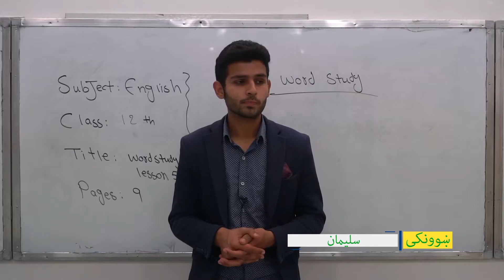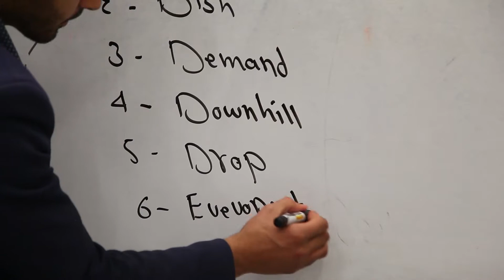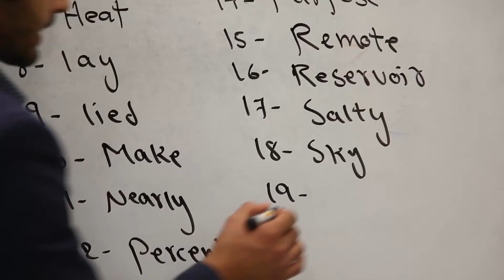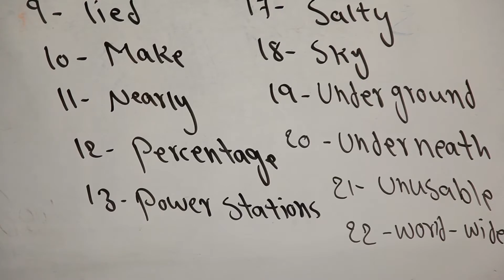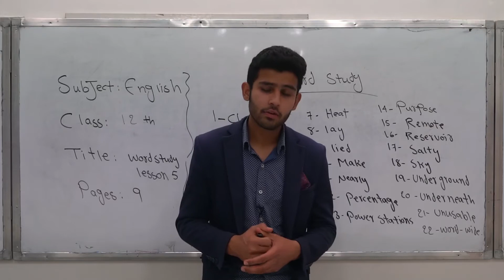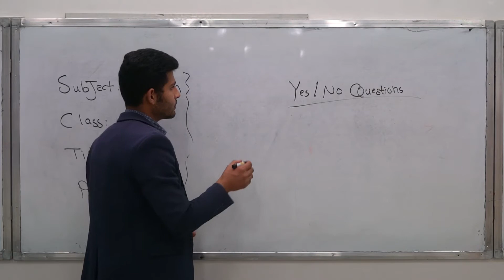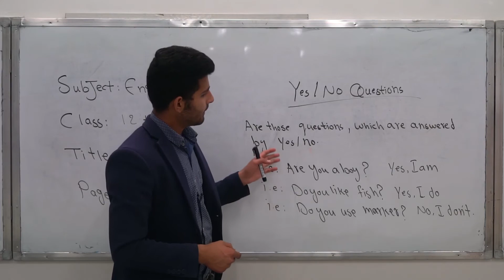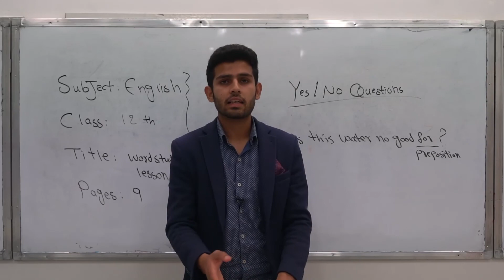دولسم ټولګی-مضمون انګلیسی-(Unit one/Lesson five)